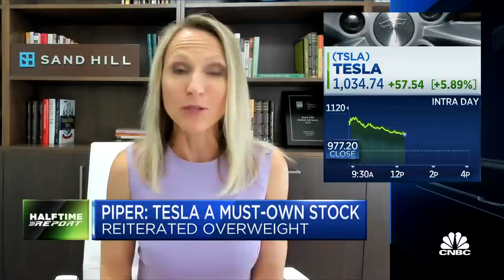Tesla is the stock of the decade, says Jon Najarian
The investment committee joins the 'Halftime Report' to discuss its thoughts on Tesla.